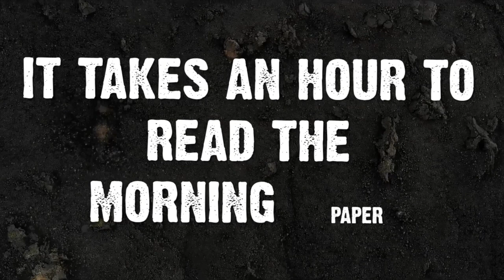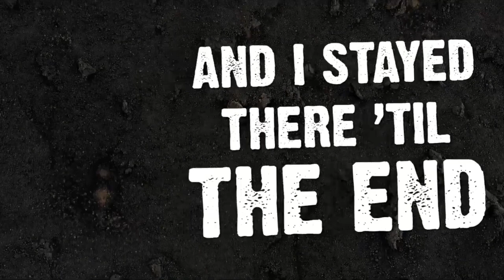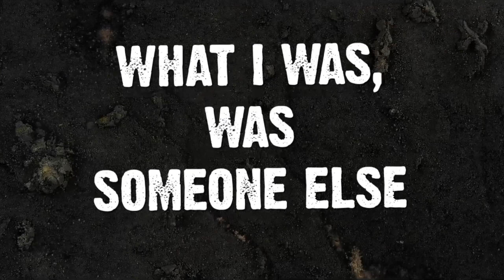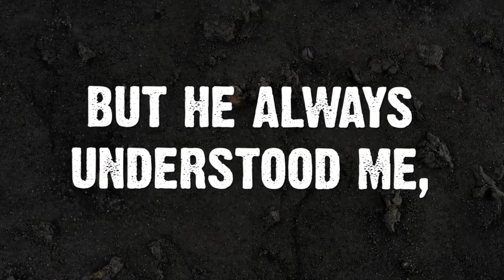Watch The Java (Forever Friend) (Official Lyric Video) by ThRe3 CaR GaRagE from Mister Teapot EP '19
Watch The Java
By ThRe3 CaR GaRagE

Lyrics by Rich Williams

I used to go down to the popsicle stand,

’til I found out it been blown

by a people from a foreign land.

I said, ”This is not my home.”

I used to go down to the coffee shop,

’til I watched the java burn.

It takes an hour to read the morning paper.

It takes a minute just to learn…

Who you are is not a matter of finding yourself.

Who you are is in who lives within you,

and who he is, is not a camera or a mirror.

Who he is – a forever friend.

I used to go to Tom S. Lubbock High,

and I stayed there ’til the end.

But I realized I was lonely

when I made my one-hundredth friend.

What I was was someone else.

Well, that don’t matter now.

Who he is, is in this book,

and he can show you…

I used to go down to the church house,

but I never understood.

But he always understood me,

and he said that I am good.